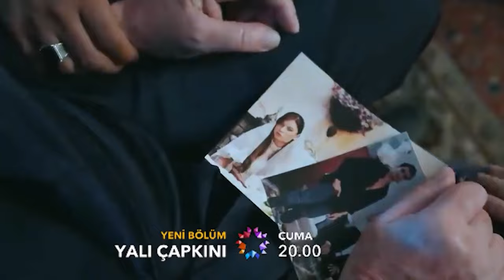THE GOLDEN BOY AZAM TWO LEO USIKU. MTOTO WA SEIRAN SIO WA FERIT. IMEJULIKANA